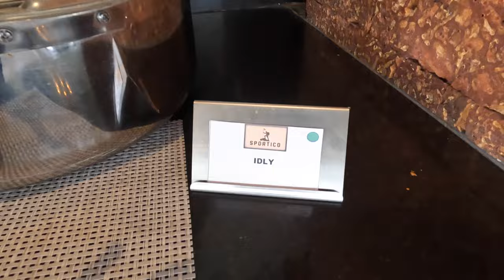SPORTICO LUXURY RESORT Malur| BENGALURU | New Resort in Bengaluru| Adventure Sports